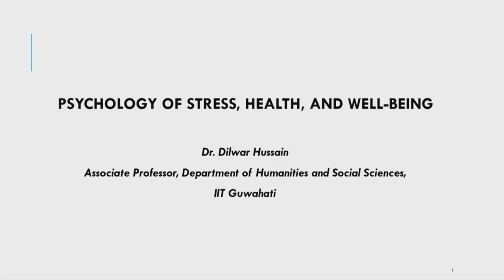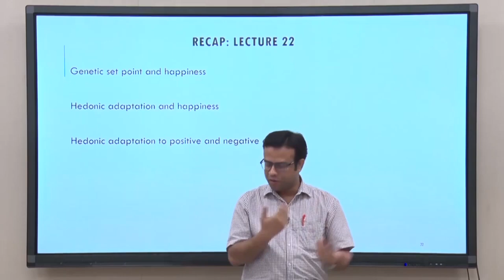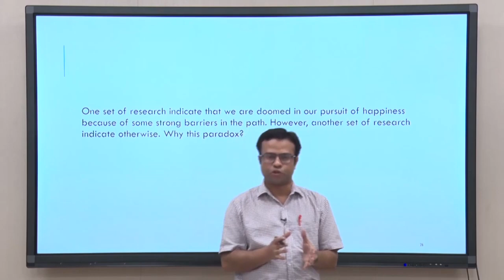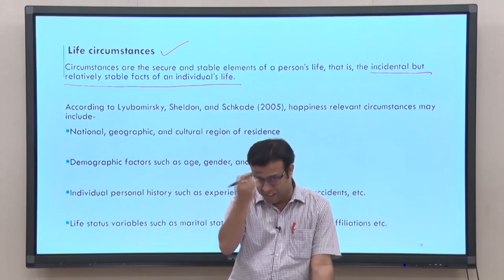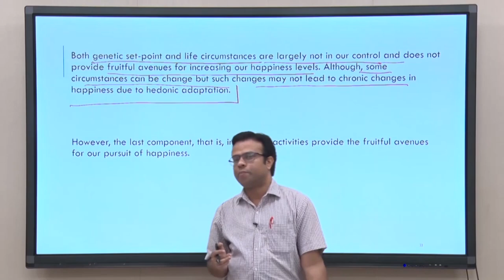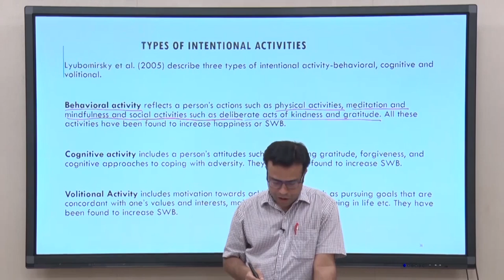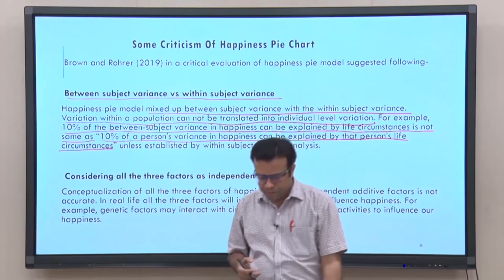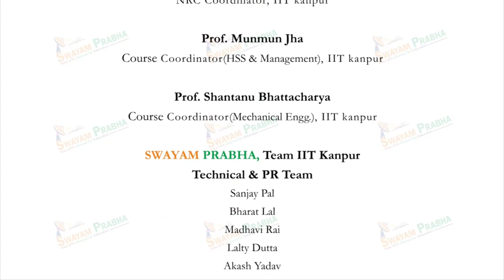Lec 23 : Sustainable happiness model